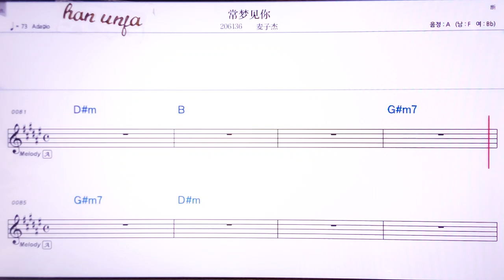💖칭멍찌엔니/마이즈지에 👍Karaoke With Sheet Music/MR,노래방, 악보, 코드,